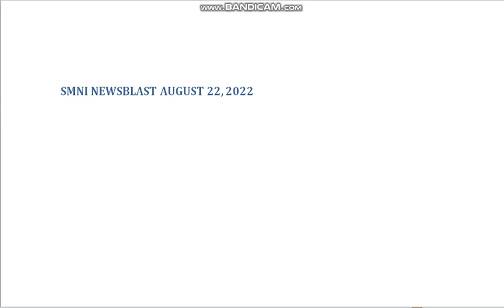SMNI NEWSBLAST AUGUST 22, 2022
SNB